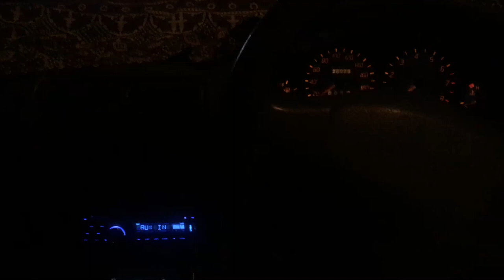Cultus Woofer Sound Check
Rockmars Amp 4000
Pioneer D4 Woofer
Sony 1050w Speaker